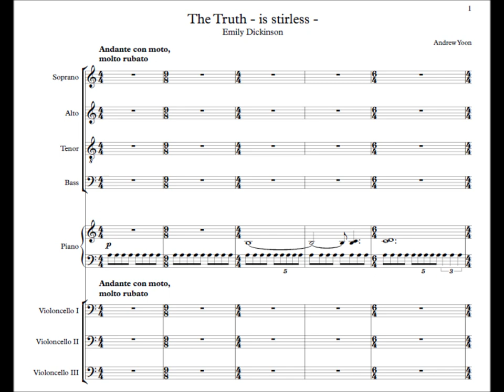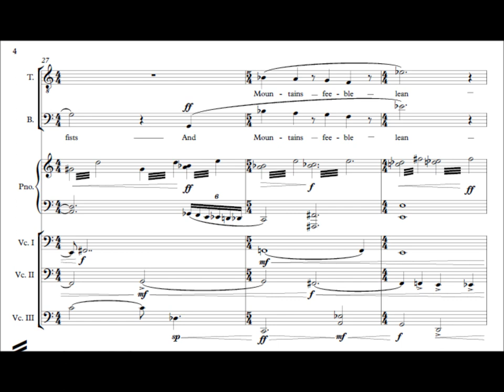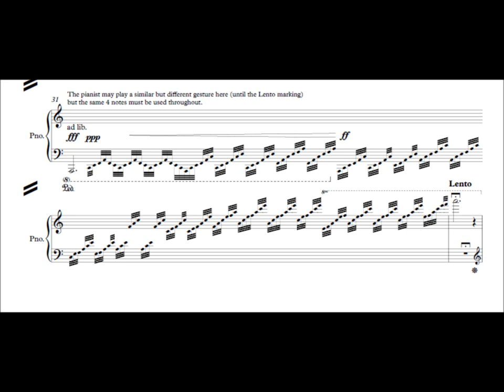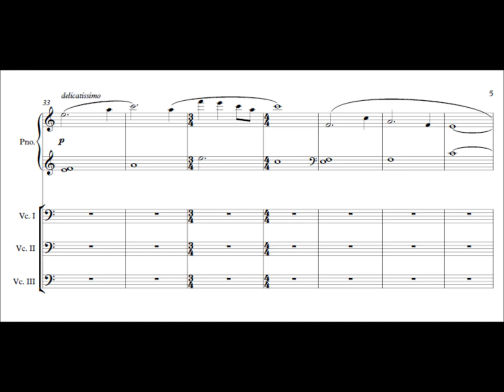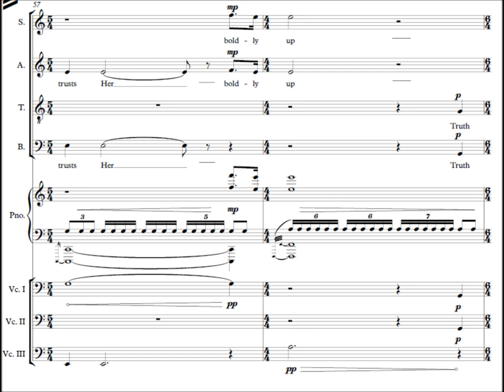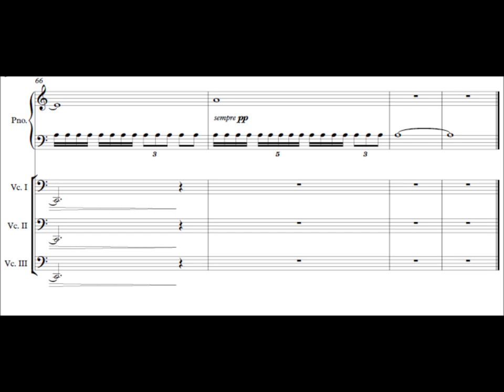Andrew Yoon - "The Truth - is stirless - " (With Score)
This is the first song in a set of five songs by Andrew Yoon titled “Five Reflections.” This song is set to the poem “The Truth – is stirless – ” by Emily Dickinson. This was recorded in April 2014 by the Purchase All-College Chorus directed by Kaori Sato with Mina Kim on piano and Elise Linder, Julie Sonne, and Paul Swensen on cellos.